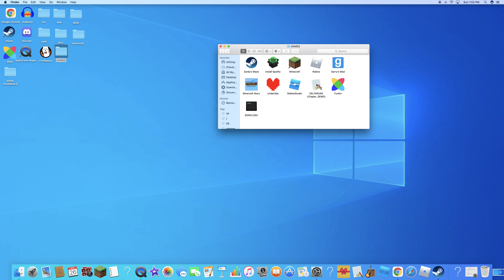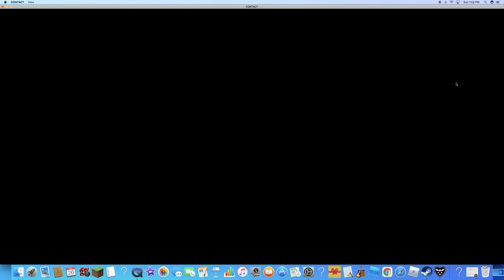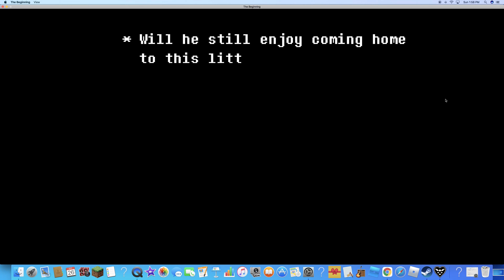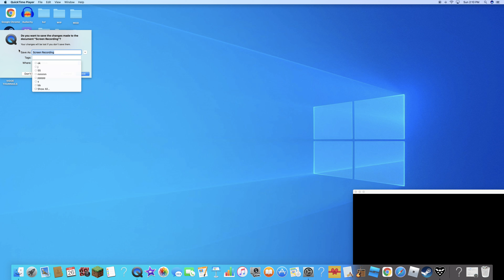DELTARUNE part 1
deltarune is a undertale 2 thats it i dont know how to exsplain it
sorry...